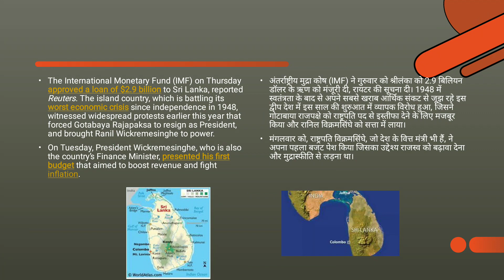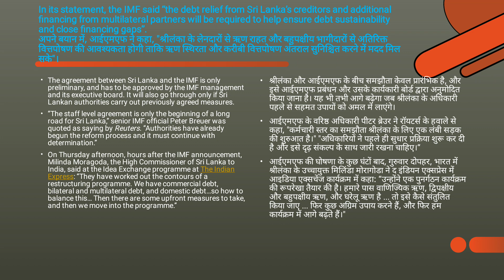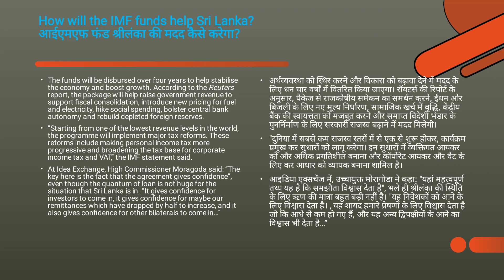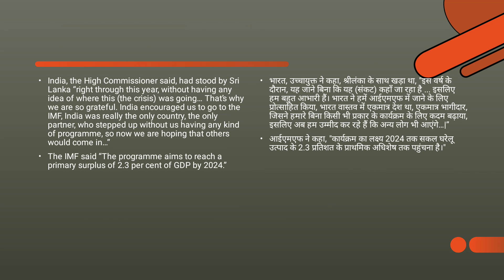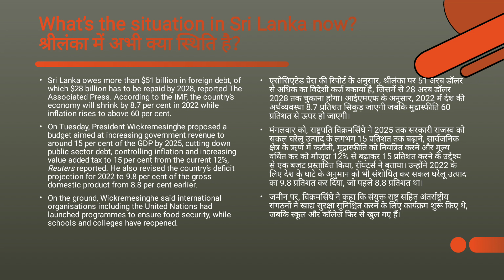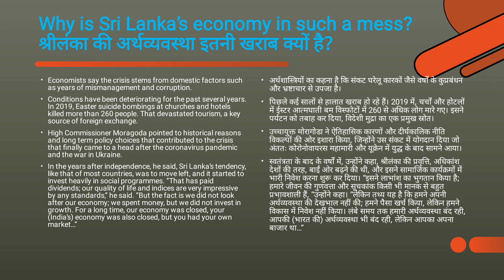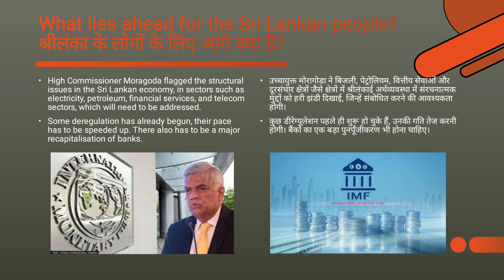IMF will give 2.9B dollar loan to Srilanka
The International Monetary Fund has preliminarily agreed to extend a 48-month $2.9 billion loan to Sri Lanka to help restore economic stability to the crisis-hit South Asian country. The loan will be made under the IMF's Extended Fund Facility, which helps countries deal with balance of payments or cash flow problems.

श्रीलंका को आर्थिक संकट से निपटने के लिए IMF की तरफ से बहुत बड़ी मदद मिली है। आर्थिक संकट से जूझ रहे श्रीलंका ने करीब 2.9 अरब डालर के ऋण के लिए अंतरराष्ट्रीय मुद्रा कोष (IMF) के साथ प्रारंभिक समझौता किया है। इससे देश में व्याप्त संकट को दूर करने में काफी मदद मिलेगी।